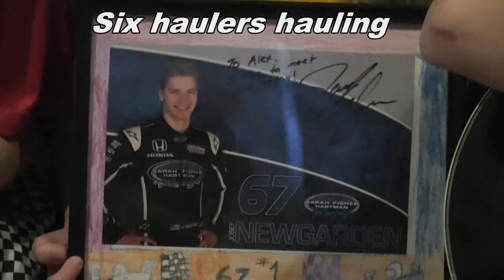12 Days of Christmas IndyCar Edition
Merry Christmas from the 3-2-1 Indycar Kids!   We hope you like the lyrics we wrote to make the 12 Days of Christmas more to our liking!